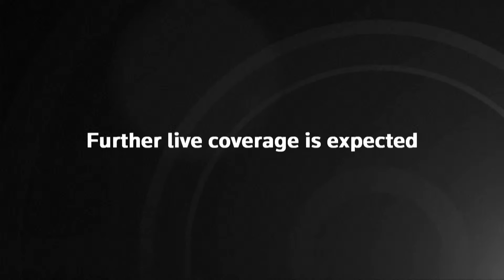Watch again: Biden campaigns in Philadelphia as Kennedy family endorsement expected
Watch again as President Joe  Biden holds a campaign rally in Philadelphia.